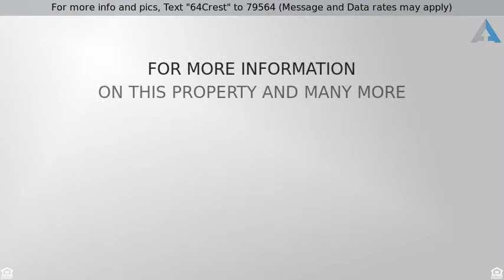Priced at $615,000 - 64 Crest Boulevard, Easton, PA 18045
For more info and pics, Text "64Crest" to 79564 (Message and Data rates may apply)
Parkview Estates

Extraordinary home. Luxurious & detailed. Perfectly located in exclusive Parkview Estates w/easy access to major highways, shopping & restaurants. Stunning open floor plan w/an abundance of natural lighting & distinct elegance. Three floors (4700 sq ft) of well-organized living space. Extensively improved. Complete renovation of kitchen, master suite & finishing of basement + outdoor living space. 1st fl living & dining rms, office (or bedroom), powder rm, kitchen & 2-story family rm w/fireplace. 2nd fl open hallway overlooking family rm, laundry, guest room en suite w/walk-in, bedrooms w/jack & jill bath & master suite w/exterior balcony & fabulous master bath w/dressing room. Incredible daylight, walk-out basement w/removable bar, dining area, exercise rm (or bedroom), full bath, tv lounge w/built-ins & play area w/adorable removable playhouse. Atrium doors lead to landscaped outdoor living area w/patio, deck & fenced yard. Surround sound on all 3 flrs & outside. Simply the best.